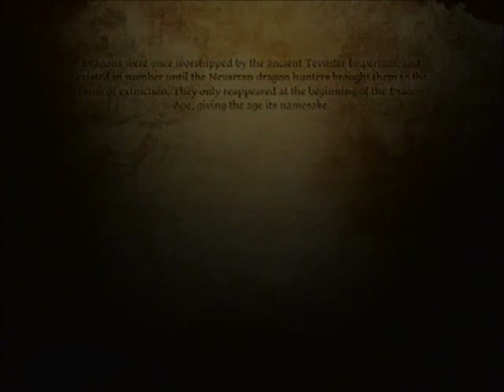Dragon Age Origins, the path of Regret armor set up and return to Orzamor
we are setting up our inventory and returning to Orzamor  with Stu, Brittany, Melisa, and Eric